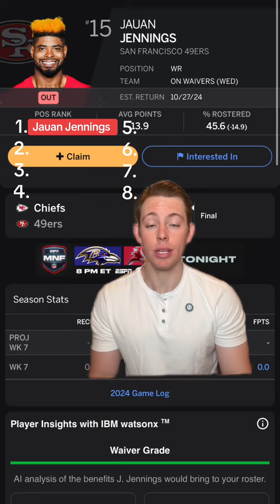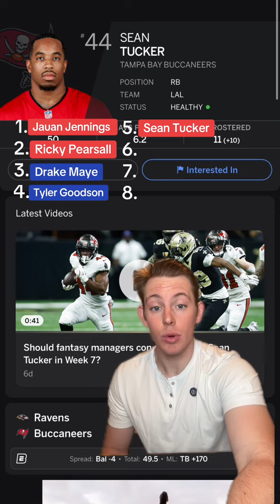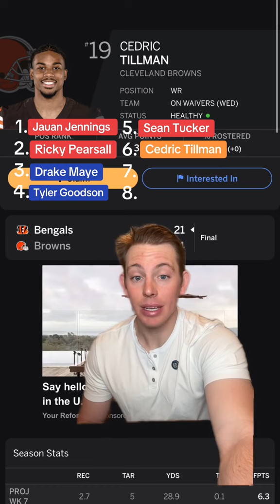Best Waiver Wire Pickups Week 8